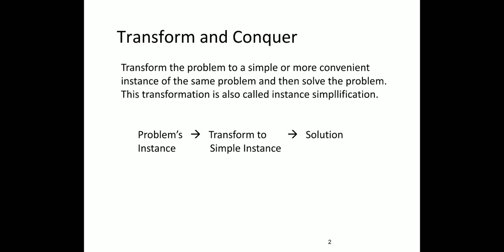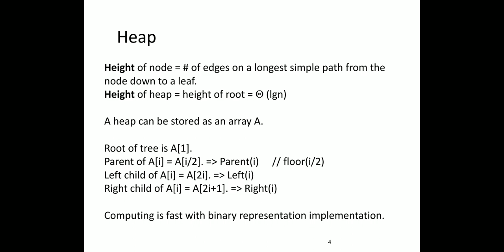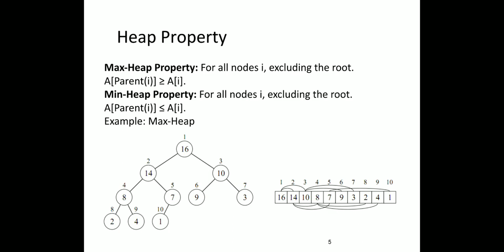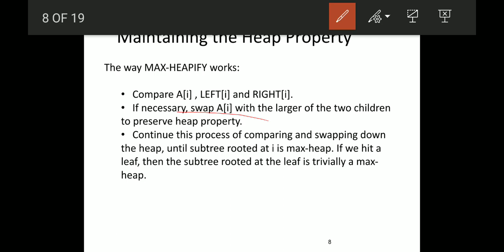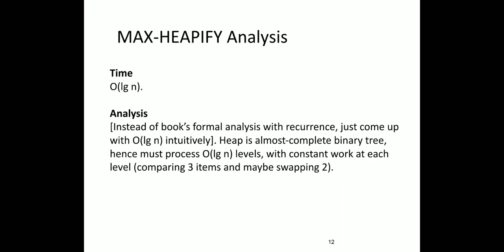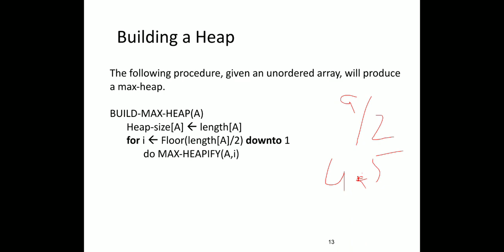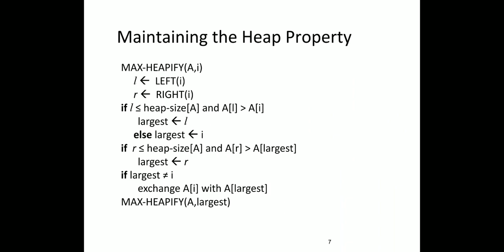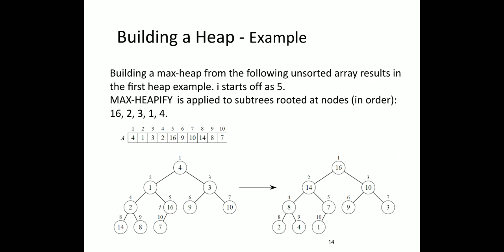Data structures & Algo Lecture No. 27 By Ms. Sadaf Asad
Heap n Heap Sort